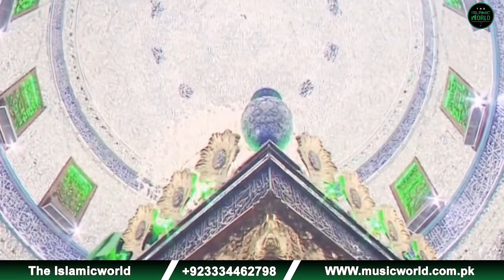Mera Alma Wala | Noha | Nargis Fatima | HD Video | Khaliq Chishti Presents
Music World Islamic is your one-stop desitniation for high quality Islamic videos (Hamd, Na'at, Nohay, Nasheed, etc).

This is a Music World Islamic presentation
Track: Mera Alma Wala
Artist: Nargis Fatima
Arranged by: Khaliq Chishti